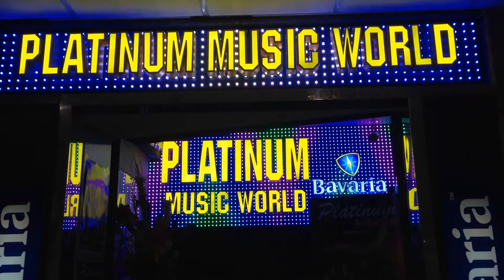PLATINUM MUSIC WORLD DISCO BAR @ LUCKY PLAZA SINGAPORE